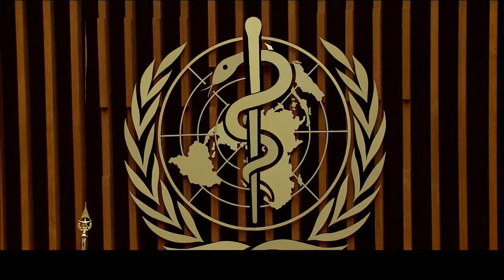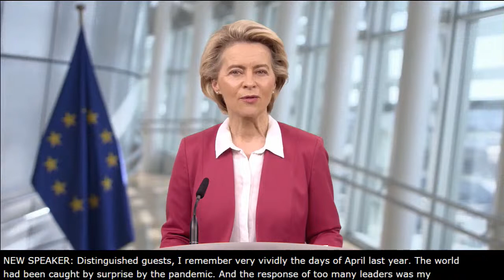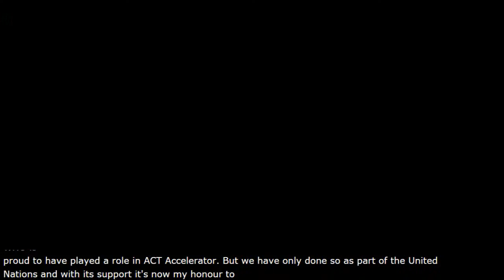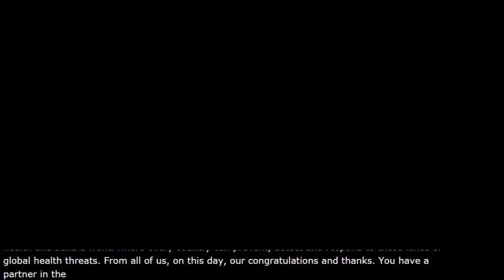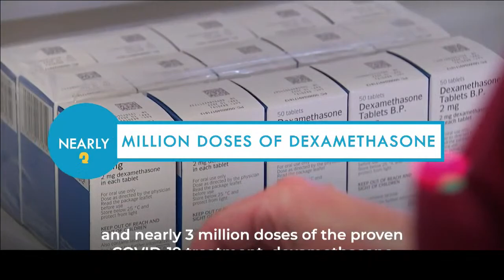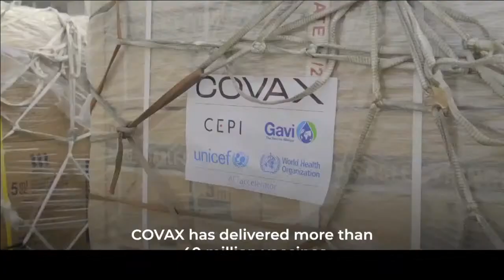One-year anniversary of the ACT-Accelerator with Dr Tedros.